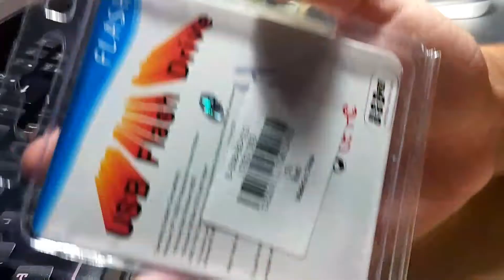2 in 1 32GB OTG USB 2.0 Flash Drive (from GearBest)